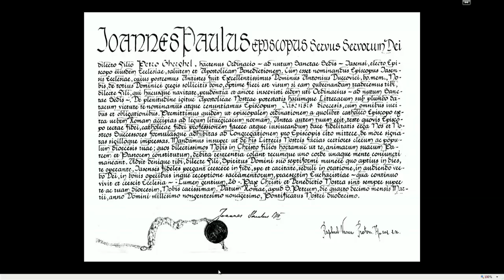Iasi (catedrala): Liturghia de multumire la 75 ani de viata si 50 ani de preotie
Iasi (catedrala): Sfanta Liturghie de multumire la 75 de ani de viata si 50 de ani de preotie a PS Petru Gherghel. Omilia: IPS Ioan Robu (29 iunie 2015)